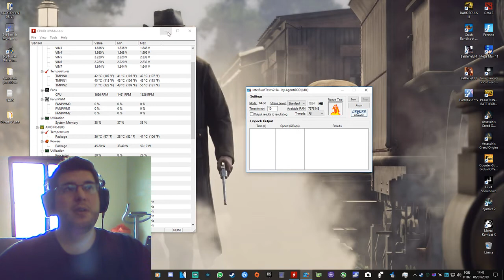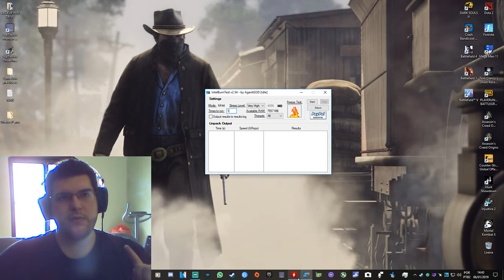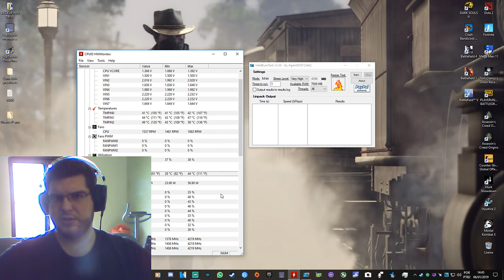COMO TESTAR ESTABILIDADE DO OVERCLOCK DE FORMA CORRETA!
Fala galera beleza? Vídeo de dicas aqui no canal, de como estar fazendo teste de estabilidade do seu overclock do processador, espero que ajudem vocês, se gostarem se inscrevam e deixem aquele like pra estar ajudando o canal a crescer! tamo junto!

Link dos programas :
INTEL BURN (link download direto)